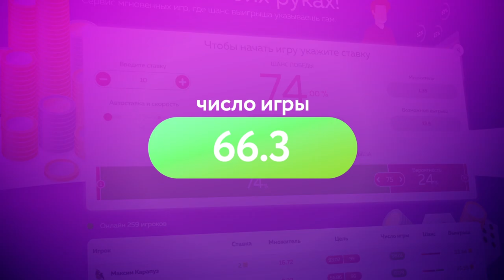Реакция Tenderlybae На ТВИЧУБЕРЫ.ЧАСТЬ 8.